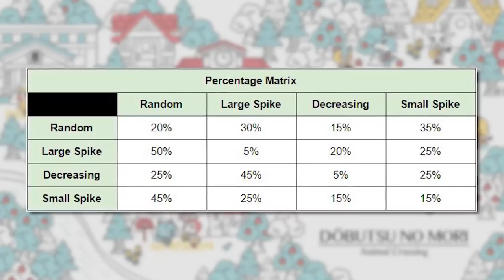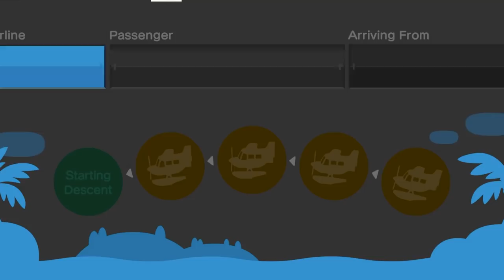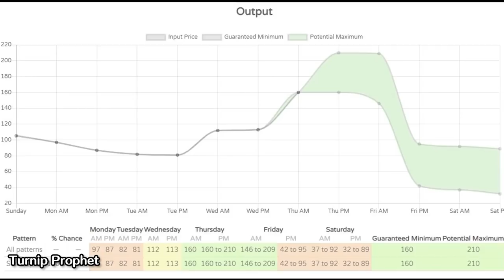Was this worth it? | Animal Crossing New Horizons